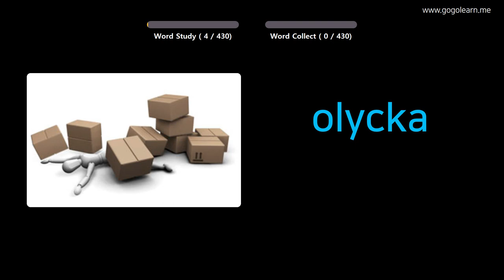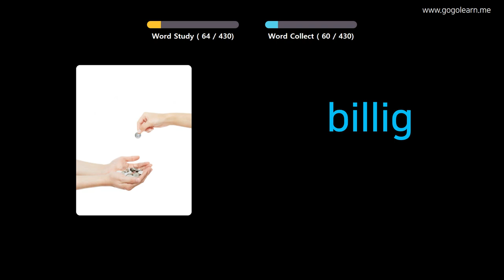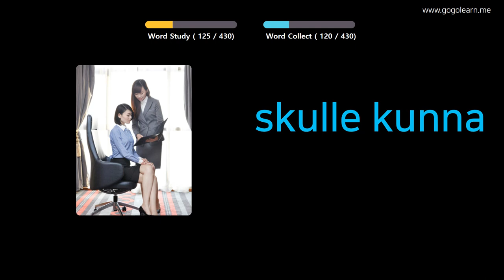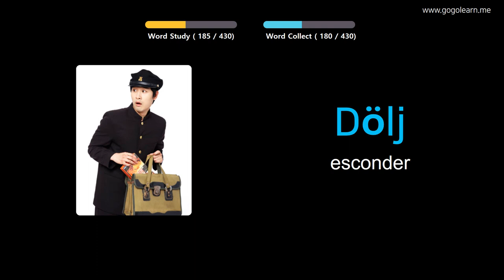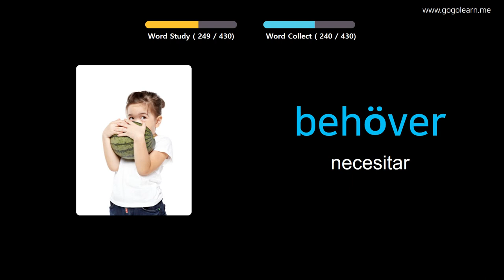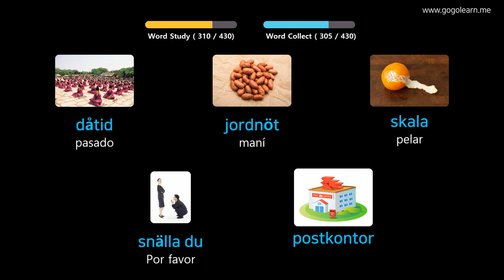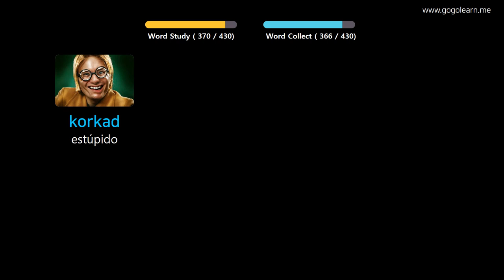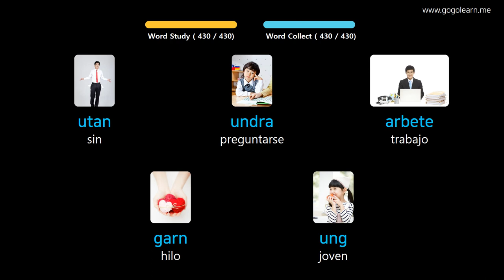Aprender Sueco A Través De Imágenes |Vocabulario Sueco Escuela Primaria | Golearn